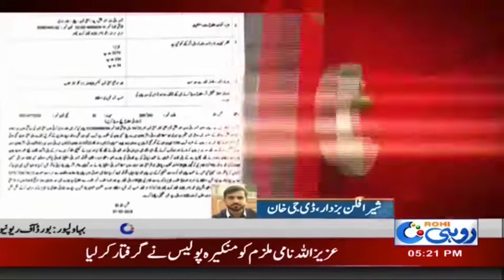ڈیرہ غازی خان میں ظلم کی انتہا بہو نے بھائیوں کے ساتھ مل کر ساس سسُر کے بال کاٹ دیئے